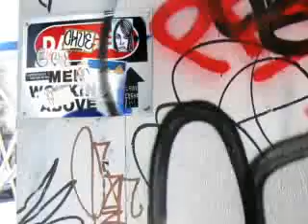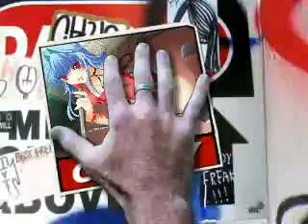Anime music =]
dont own none of these or da music